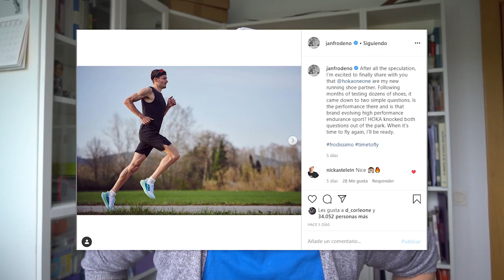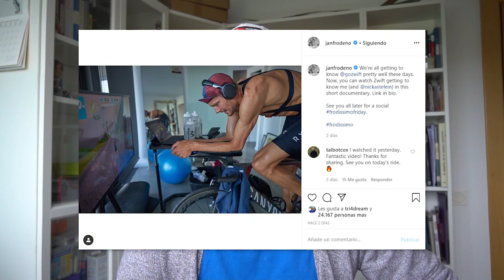¿Saben gestionar los PROs las redes sociales? 📱🙄📱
¿SABEN USAR INSTAGRAM LOS PROS? Analizamos las buenas praxis y quiénes lo están haciendo mejor.

Artículo: ¿Pueden ayudar los influencers en nuestra estrategia durante el COVID-19?